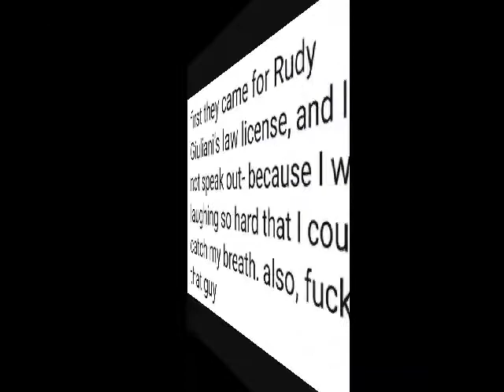from hero to zero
RUDY